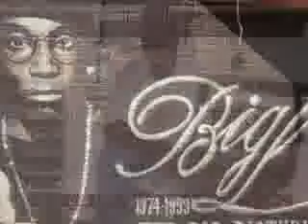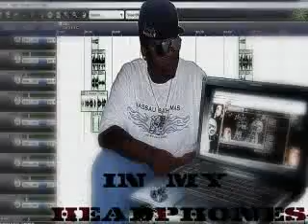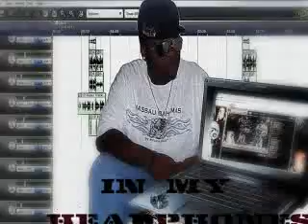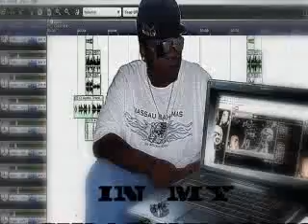Headphones ft. soulson21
in my headphones i'm in another place nothing can touch me i'm unstoppable